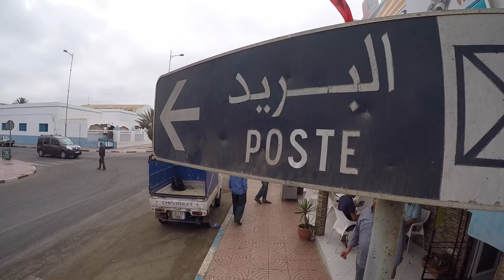KTM 1090R & 1290R Morocco!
Go behind the scenes of KTM's epic short film with Motology's Adam Riemann and Paul Bolton during their exclusive ride on the new 2017 Adventure bikes from Austria!